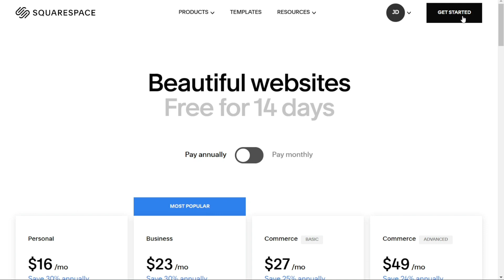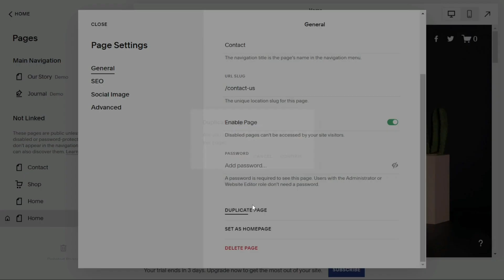How to Duplicate a Page on Squarespace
In this video you will find out How to Duplicate a Page on Squarespace

🔥 Special Offers 🔥